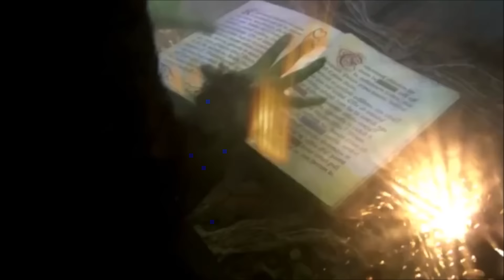[Конкурс]: "ЗВЕЗДА МЮЗИКЛА!" Прием работ до 15 но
ПРИЕМ РАБОТ до 15 ноября 2015г.
ГОЛОСОВАНИЕ до 25 ноября 2015г.

Что нужно сделать в Конкурсе:

2. Снять видео, где вы исполняете ЛЮБУЮ песню
из мюзикла "Бу-Йорк Бу-Йорк".
(в начале видео сказать, что ролик на конкурс от каналов
Angelville, Vilana Toys, KemetAlex, Alice & Cheshire Cat,
Наталья ТилльНяшка и Марина MGM!!!)
3. Выложите видео на ВАШЕМ канале на YouTube.
Название вашего ролика должно быть: "На Конкурс Звезда Мюзикла".

Ваше имя (как к вам обращаться):
Ваш контактный номер телефона:
Из какого вы города:
Ссылка на ваше видео для Конкурса:

! ! ! ВСЕ ПУНКТЫ АНКЕТЫ ОБЯЗАТЕЛЬНЫ ДЛЯ ЗАПОЛНЕНИЯ ! ! !